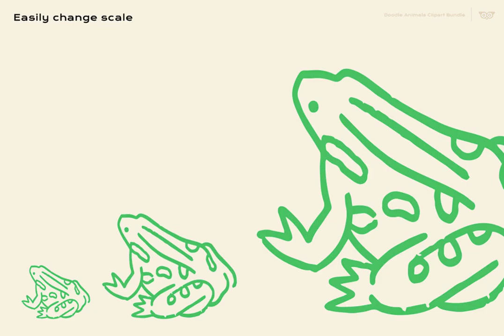Doodle Animals Clipart Bundle Graphic Download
Dive into the enchanting world of hand-drawn Doodle Animals Clipart Bundle. Unleash creativity with this whimsical collection, ideal for children's projects, imaginative branding, and delightful illustrations. A charming diversity of quirky vectors, hand-drawn with affection.